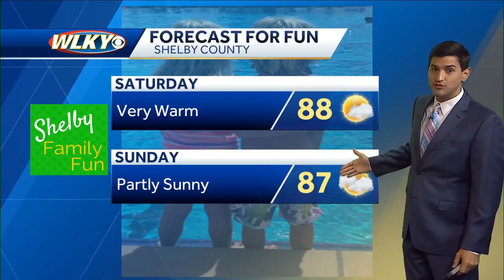Shelby County Forecast for Fun